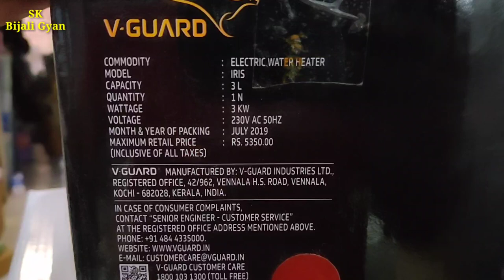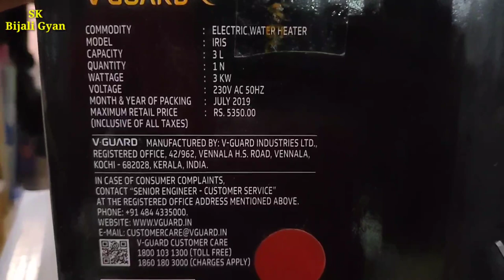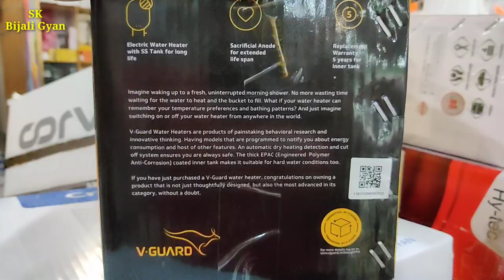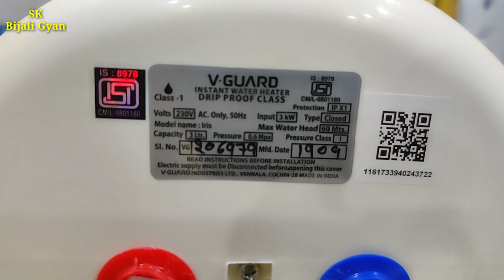Instant Electric Water Heater V-Guard Iris 3 Liter Best Electric Geyser For Kitchen and Bathroom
SK Bijali Gyan

Sanjay Kumar

How to purchase V-Guard Iris 3liter electric water heater

How to purchase best electric instant water heater geyser

hello friends hamare YouTube channel mein aapka swagat hai aaj Ham is video mein ek rahe hain V-Guard company ka instant water heater yani ki bijali wala geyser model hai Iris yah 3 litre ka electric geyser hai is video mein humne is geyser ko unboxing Kiya hai iske bare mein complete jankari Di hai yah geyser 3 kilowatt bijali leta h yah geyser kitchen yani ki rasoi Ghar aur chhote bathroom ke liye best hai